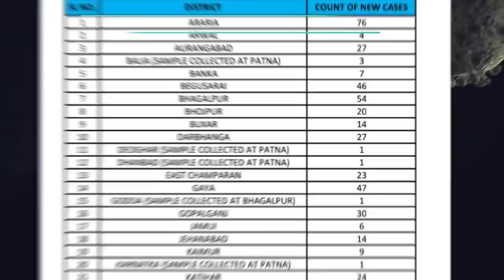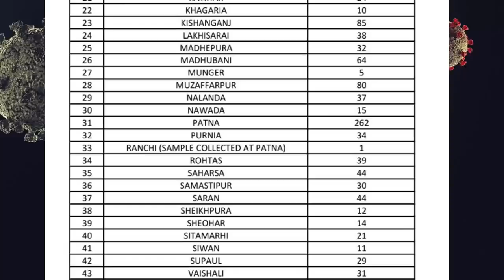पिछले 24 घंटे में बिहार के 31 जिलों में 50 से भी कम कोरोना के नए मरीज़ मिले है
पिछले 24 घंटे में बिहार के 31 जिलों से मिले 50 से भी कम कोरोना के नए मरीज़